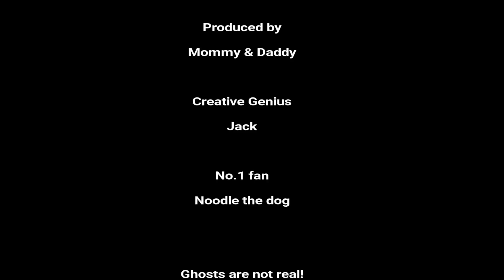Easy Halloween Treats/Diy halloween treats/Last minute halloween ideas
Because Halloween is approaching i wanted to make some treats! Easy to make and yummy to eat! i had a great time making them and so are you,i hope you enjoy this video..